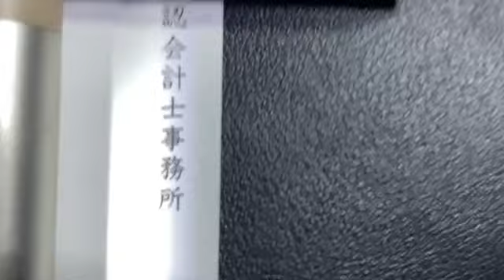天然ストレート 確定申告の金額がびっくり・税理士さんと会ってきた・ギャンブルは経費で落ちませんって言われた 2023年03月13日19時